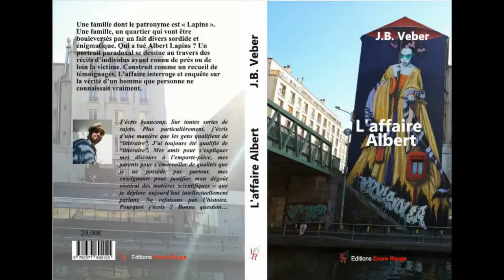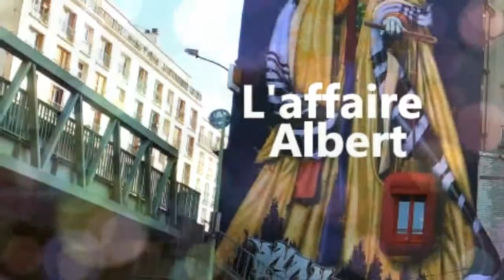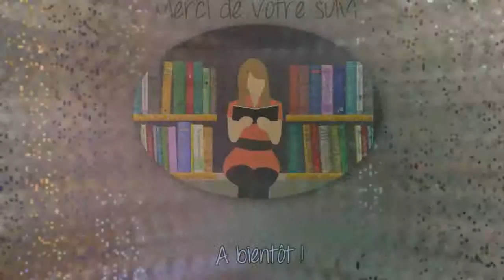JB Veber lit 3 extraits de L'affaire Albert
Bienvenue à Jean-Baptiste Veber qui nous lit 3 extraits de son polar " L'affaire Albert", paru aux éditions Encre Rouge en janvier 2019.
Bonne découverte !